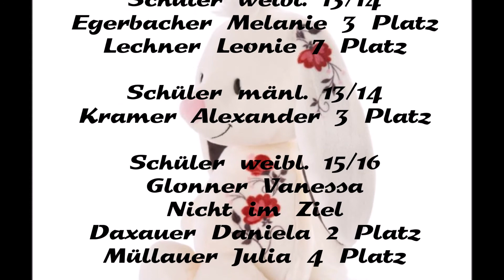WSV Ebbs Nici Cup Hinterthiersee 2022 Schülerfahrer